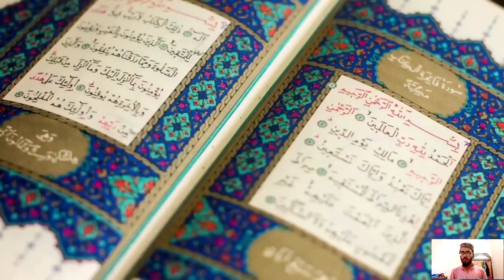Pandit Ji Ne Islam ke bare mein Kya Kaha aaiae aapka is video mein batate hain // Zen reaction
Pandit Ji Ne Islam ke bare mein Kya Kaha aaiae aapka is video mein batate hain Kaisi Kaisi baten batai gai hai // Zen reaction